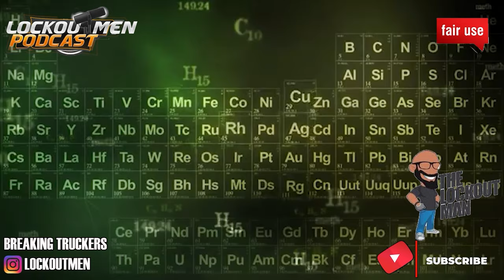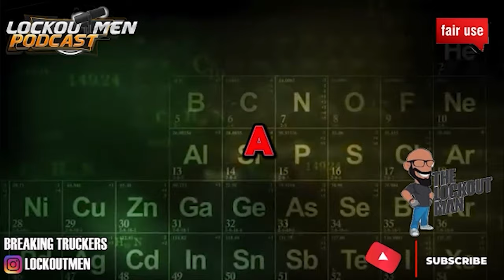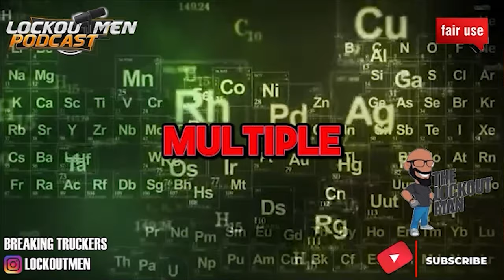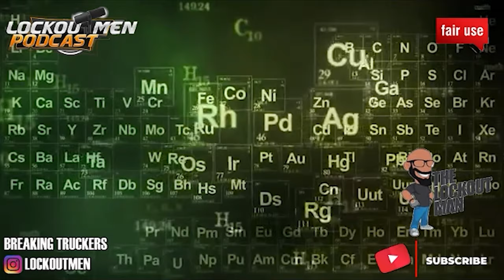TRYTIME (SUPER EGO) TRIED ME 🤬 StoryTime | The Lockoutmen Podcast 🎙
In Today’s Episode: TRYTIME (SUPER EGO) TRIED ME